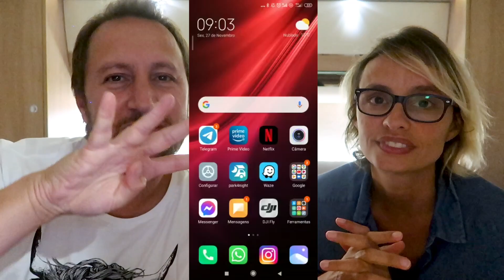QUANTO GASTAMOS POR MÊS VIAJANDO DE MOTORHOME #68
Esse é o TERCEIRO vídeo desse novo quadro do canal: Respondendo suas dúvidas sobre nossa vida na estrada em família de Motorhome! Acesse o nosso curso gratuito de fonética francesa